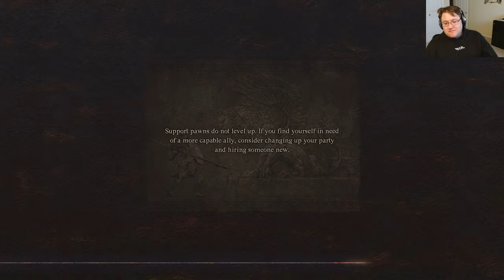🔴 Dragon's Dogma 2 // #7 - Medusa hunting and island living?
Early start for okay Friday.
So much stuff left to explore, dunno if we see big dragon today.